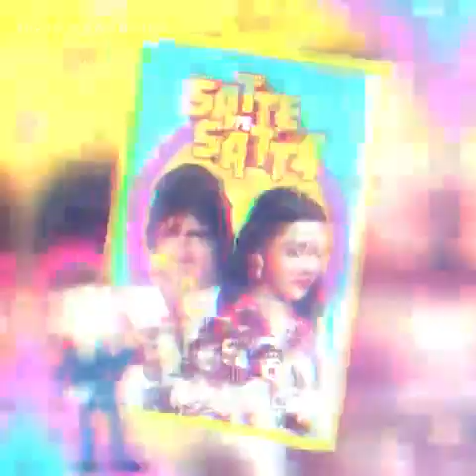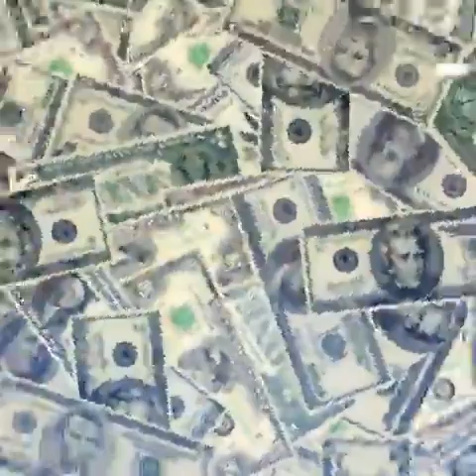house of the dragon history. history of this house.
Is ghar ka Itihas Jan lo is video main.         Know the history of this house in this video